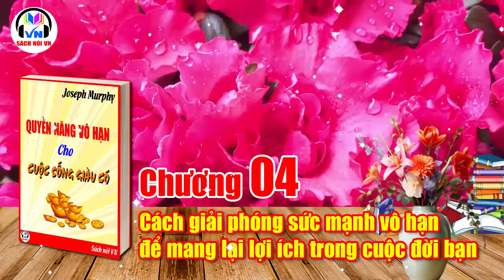Chương 04 | Quyền năng vô hạn cho cuôc sống giàu có - Joseph Murphy | Sách nói VN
QUYỀN NĂNG VÔ HẠN CHO CUÔC SỐNG GIÀU CÓ - JOSEPH MURPHY
Quyền năng vô hạn mang lại cho bạn một cuộc sống thú vị, giàu có.
Cách thiết lập mô hình thành công để sống giàu có hơn.
Làm thế nào để đạt được quyền năng và kiểm soát cuộc sống của bạn.
Cách giải phóng sức mạnh vô hạn để mang lại lợi ích trong cuộc đời bạn.
Làm thế nào để thấy trước tương lai và nhận ra tiếng nói của trực giác.
Tâm trí vô hạn tiết lộ câu trả lời trong giấc mơ và ý nghĩa của trải nghiệm bên ngoài cơ thể.
Tâm trí vô hạn giải quyết các vấn đề như thế nào và cứu sống mọi người nhờ những điều kỳ diệu trong giấc mơ.
Sự hòa hợp với vô hạn và cách thức năng lực ngoại cảm hoạt động hiệu quả cho bạn.
Sức mạnh kỳ diệu của sự làm chủ bản thân mang lại món quà tuyệt vời.
Cách sử dụng quyền năng vô hạn để có cuộc sống trọn vẹn.
Làm thế nào để có được sức mạnh vô hạn bên trong bạn.
Làm thế nào sức mạnh vô hạn có thể củng cố tinh thần và trí tuệ trong bạn.
Làm thế nào để sử dụng sức mạnh vô hạn để chỉ dẫn bạn trên mọi phương diện.
Cách sử dụng sức mạnh vô hạn để chữa lành.
Sức mạnh vô hạn của tình yêu và sự chỉ dẫn vô hình trong hôn nhân.
Sức mạnh vô hạn của niềm tin để biến điều không thể thành có thể.
Quyền năng vô hạn cho mối quan hệ hài hòa với mọi người.
Lợi ích trong việc du hành cùng Chúa.
Nếu yêu mến Sách nói VN. Quý thính giả và các bạn hãy đăng ký kênh, like và chia sẻ để lan tỏa giá trị đến tất cả mọi người thông qua những cuốn sách rất hay, vi diệu và vô cùng bổ ích.
- TK: 𝟎𝟔𝟗𝟏𝟎𝟎𝟎𝟑𝟖𝟒𝟐𝟕𝟒 𝐕𝐢𝐞𝐭𝐜𝐨𝐦𝐛𝐚𝐧𝐤 𝐍𝐆𝐔𝐘𝐄𝐍 𝐕𝐈𝐄𝐓 𝐃𝐔𝐍𝐆
Cảm ơn và trân trọng!